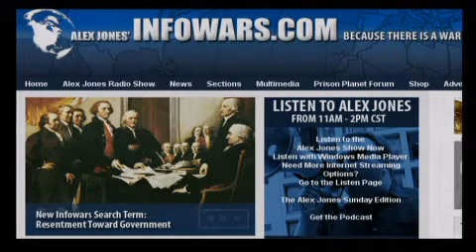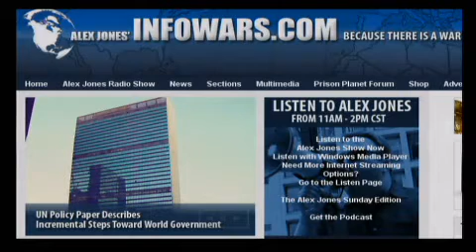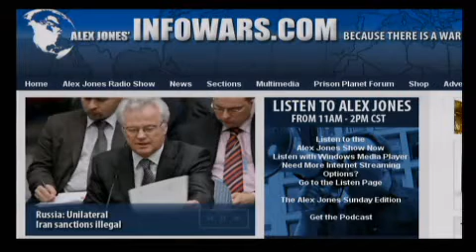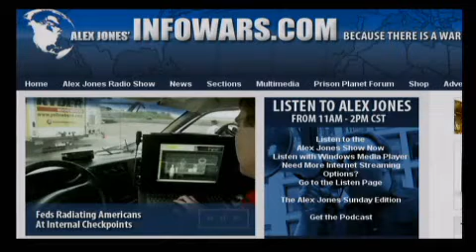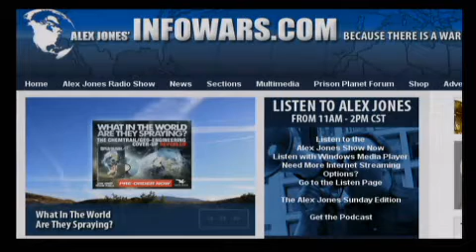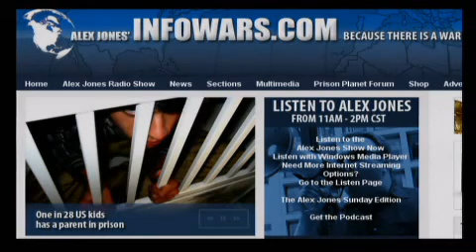UFO's and Aliens or not; Why it doesn't matter -14 of 16- Alex Jones 2010-10-01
Alex talks with the Health Ranger, Mike Adams, in-studio. Adams, a former high-powered software executive, began his mission as the Health Ranger in response to his own failing health. He is the founder of NaturalNews.com, an online news source covering all areas of personal and planetary wellness from nutrition to renewable energy. Mike has written thousands of articles and built a following of over 800,000 people across the globe. Adams also founded a non-profit organization, The Consumer Wellness Center, an online retail center, Better Life Goods, and the popular publishing company, Truth Publishing. Mike speaks frequently at national and local gatherings like the Amazon Herb Summit and the Raw Foods Challenge in Los Angeles. Alex also talks to regular guest Bob Chapman of the International Forecaster about the economy and related issues.